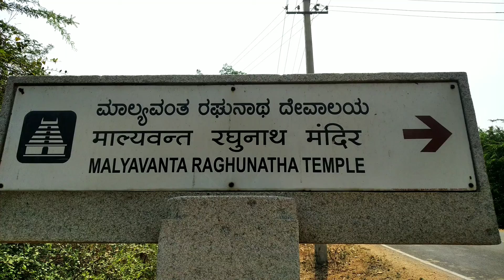Malyavanta Raghunatha Temple || Hampi || Karnataka |Explore With Vinod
Hampi ExploreWithVinod .This Background ground music is copyrighted YouTube channel from.Channel name is : Audio Libraray _ Music for content creators